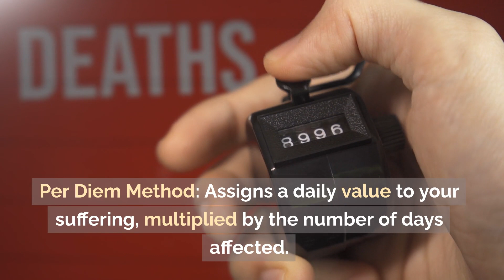How to Calculate Pain and Suffering in Personal Injury Cases Bronx NY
How to Calculate Pain and Suffering in Personal Injury Cases

The Challenge

Calculating pain and suffering is complex and subjective, but crucial for fair compensation.

Common Methods

1. Multiplier Method: Multiplies actual damages (like medical bills) by a factor, usually between 1.5 and 5.
2. Per Diem Method: Assigns a daily value to your suffering, multiplied by the number of days affected.

Calculating pain and suffering is not straightforward. Consult a lawyer to help determine a reasonable amount based on your unique circumstances.